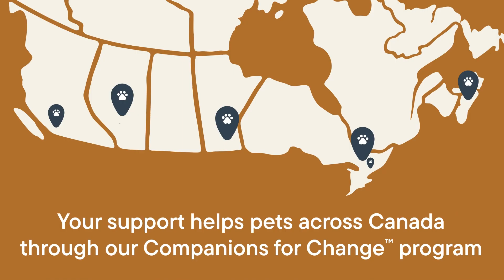Companions for Change™ with the Regional Animal Protection Society (RAPS)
Companions for Change™ has helped so many pets and
pet parents in need in their local community and across
Canada!